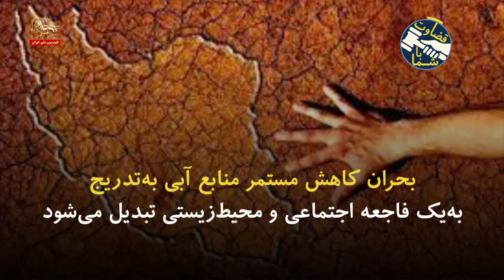بحران آب در ایران خطری جدی در آینده ـ ۱۶اردیبهشت۱۴۰۲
دلخوش اباتری نماینده مجلس رژیم:
به‌خدا ما دچار بحران هستیم ... به بحران آب کشاورزی رسیدگی بشه ...
بحران کاهش مستمر منابع آبی به‌تدریج به‌یک فاجعه اجتماعی و محیط‌زیستی تبدیل می‌شود.
منابع زیرزمینی آب ایران تاراج می‌شوند!
مصرف سالانه آب ایران ۹۸ میلیارد متر مکعب است.
بیش از ۵۵ درصد این آب از منابع زیرزمینی (یعنی چاه‌ها) استخراج می‌شود.
به همین علت منابع آب زیرزمینی ایران سالانه با یک کاهش (کسری) ۵ میلیارد مترمکعبی روبروست.
خالی شدن منابع آب زیرزمینی باعث نابودی منبع آب شرب، کشاورزی و فرونشست زمین می‌شود.
متولی آب‌های زیرسطحی ایران وزارت نیروی رژیم است.
صنایع «آب‌بر»ی مانند فولاد و پتروشیمی هم اساسا متعلق به سپاه و بنیادهای خامنه‌ای هستند.
 ۸۰۰ هزار حلقه چاه مجاز و غیرمجاز در ایران فعال است
۸۵ درصد از آبی که روزانه استخراج می‌شود توسط چاه‌های مجاز صورت می‌گیرد.
از ۶۵ درصد این چاه‌ها بین ۲ تا ۱۰ برابر بیشتر از حد مجاز آب برداشت می‌شود.
آیا عاملان بحران آب و محیط زیست ایران کسی جز سپاه و مهره‌های خامنه‌ای هستند؟